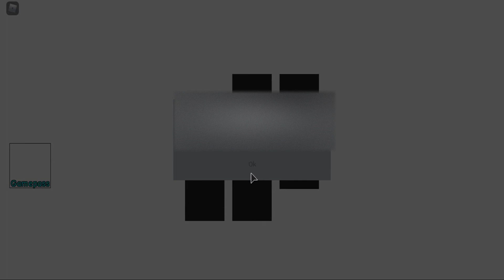Dornton Version 5 Series 1 Coming Out Friday 8 January! (Trailer)